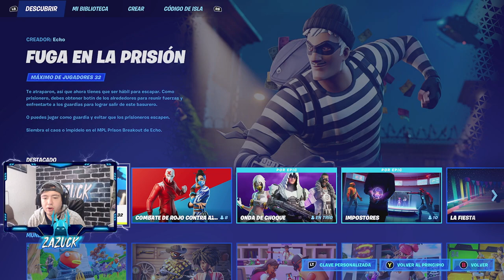Compra armas legendarias en máquina expendedoras en Rojo VS Azul | Fortnite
Compra armas legendarias en máquina expendedoras en Rojo VS Azul
Fortnite juegos de la Isla